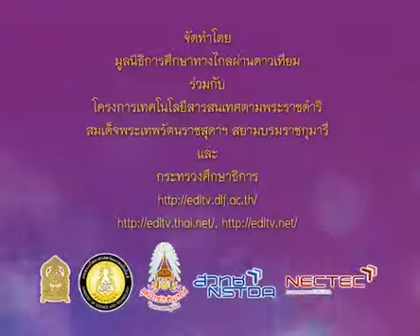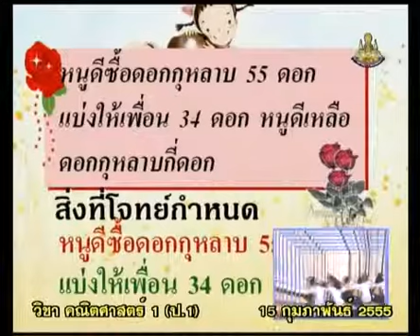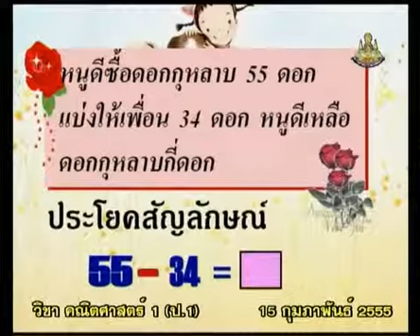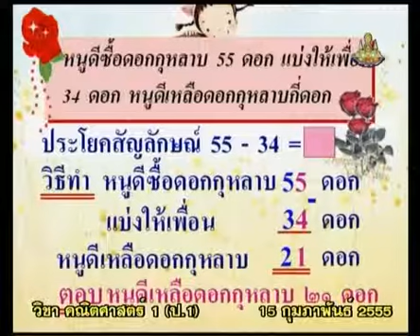599+D+คาบที่3/4+ตัวอย่างโจทย์การลบ+mathp1+dltv54p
599+D+คาบที่3/4+ตัวอย่างโจทย์การลบ+mathp1+dltv54p
13  การบวก-ลบ : จำนวนที่มีผลลัพธ์และตัวตั้งไม่เกิน 100
13.6  โจทย์ปัญหาการลบ-แสดงแนวคิด,แสดงวิธีทำ